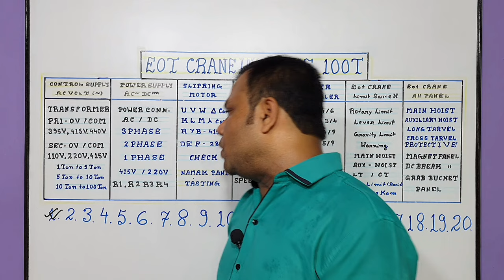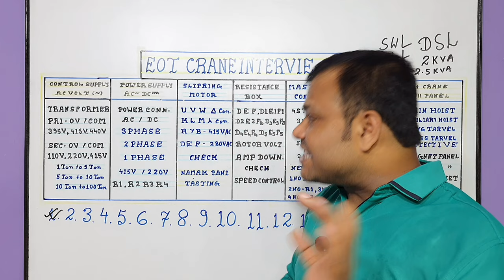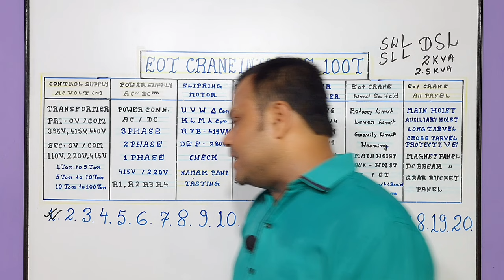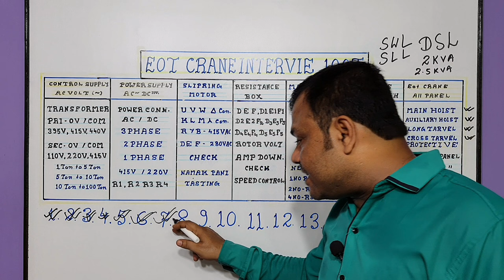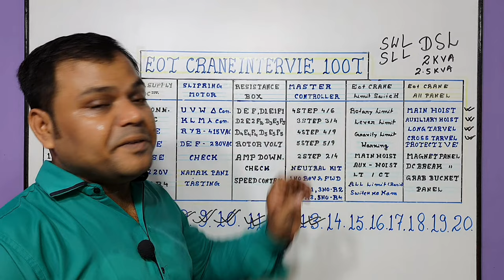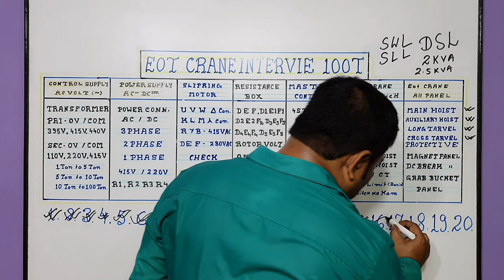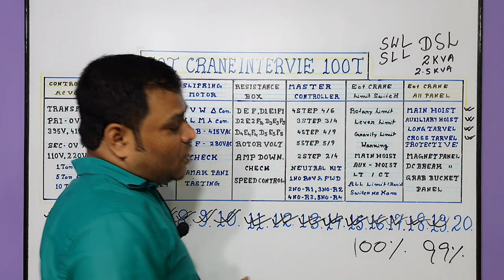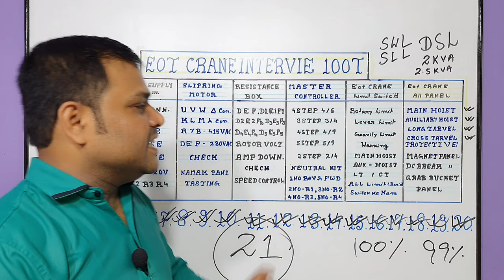Eot Crane interview Questions Answer in Hindi | Eot Crane Most important Questions Answer in Hindi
about this video :
Dosto Aaj ki is video me maine Aapko Eot Crane Interview Questions Answer is ke bare me baat ki hai ummeed hai aapko ye video bhuat pasand aayega Thanks you so much.

Phone Call : 11AM to 5PM